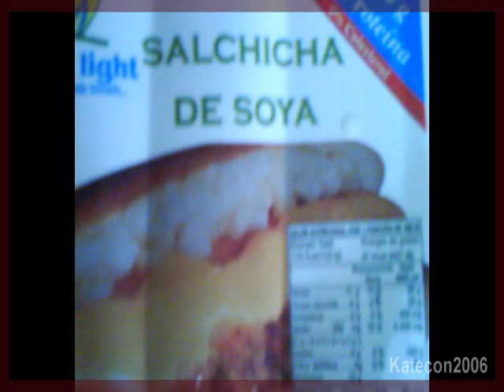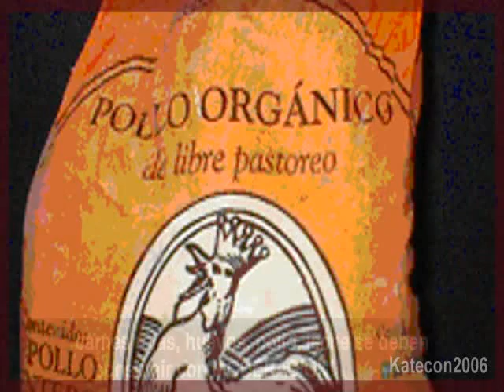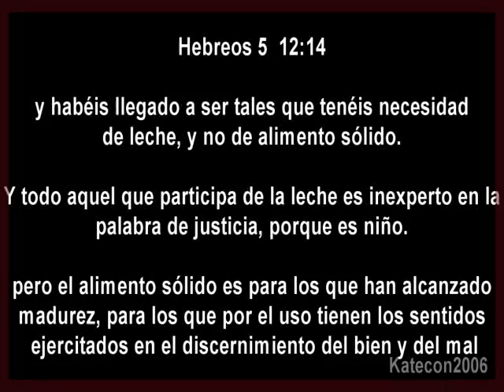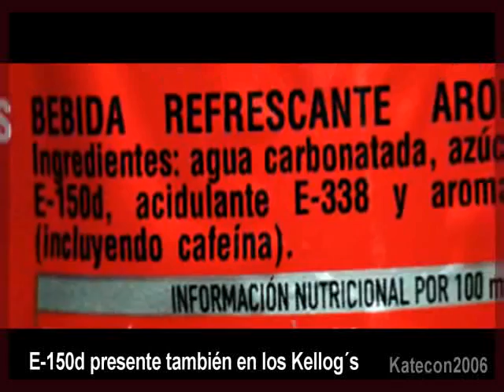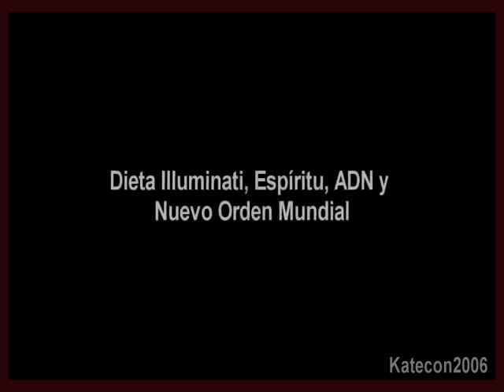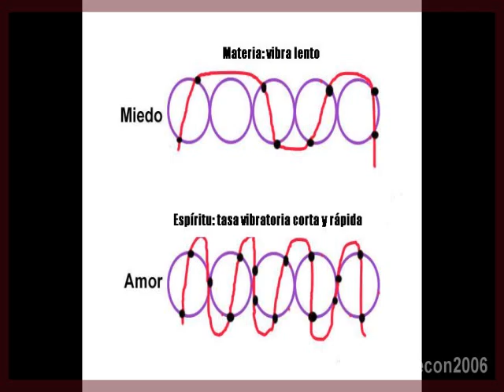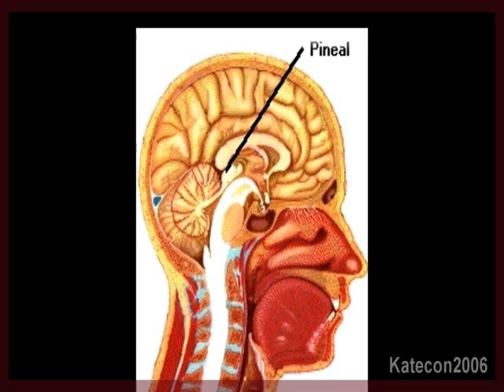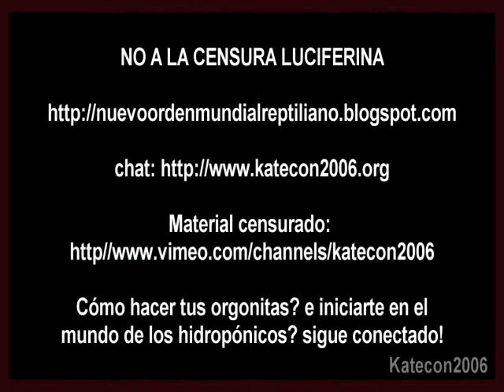Dieta Satánica Illuminati 4 de 4. Así nos envenena el Anticristo:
TIENDA ORGONITA chat Los alimentos y el agua son más que una necesidad humana de supervivencia, sin ellos la vida es más que imposible. En la presente serie mostraremos cómo la élite ha dado uso de lo más preciado para nuestra supervivencia, como herramienta que permita la implantación del nuevo orden mundial sin que luchemos por lo contrario. Información no es suficiente, hay que actuar pero no como se imaginan quienes están en contra del nuevo orden. Qué es la fluorización, en qué consiste la zombificación del mundo, qué elementos letales contienen el agua y los alimentos, qué relación guarda el nuevo orden mundial con la agenda luciferina, qué papel juegan los alimentos con el esoterismo y el plan de evacuación mundial o ascensión planetaria son algunos de los temas que tocaremos a continuación HAARP GWEN orgon orgonita 666 Ashtar Sheran maestros ascendidos Adama Sanat Kumara seres intraterrenos extraterrestres Dajjal reptiliano metamorfico anticristo nuevo orden mundial reptilianos draconianos sirianos david icke alex collier mito mutwa barack obama alienigenas gaminedes sixto paz giorgio bongiovani siragusa comando asthar grupo rama jj benitez hitler evidencia ovni ufos avistamientos nefilim annunakis draconianos reptilianos platillos volantes platillos voladores fenomeno ovni terremoto tierra hueca angeles meditacion yoga reiki conspiraciones sectas religiones atlantica raza aria el secreto ley de atraccion brabuphada budismo falso profeta fraternidad blanca maestro kuthumi maestra nada maestro saint germain chitauri amero subliminales control mental metal anticristo contra nuevo orden mundial fin del mundo aliens extraterrestres reptilianos draconianos pAnunnaki, illuminati, extraterrestres, sociedades secretas, 2012, geometría sagrada, projecto montauk, projecto filadelfia, energía libre, merkaba, la civilizacion de Marte, seres de luz, nuevo orden mundial, alimentos organicos, nibiru, planeta x, telepatía, tipología extraterrestre, universos paralelos, existencia multidimensional, tecnología Tesla, disclosure project, floruro orgonita 666 Ashtar Sheran maestros ascendidos Adama Sanat Kumara seres intraterrenos extraterrestres Dajjal reptiliano metamorfico anticristo nuevo orden mundial reptilianos draconianos sirianos david icke alex collier mito mutwa barack obama alienigenas gaminedes sixto paz giorgio bongiovani siragusa comando asthar grupo rama jj benitez hitler evidencia ovni ufos avistamientos nefilim annunakis draconianos reptilianos platillos volantes platillos voladores fenomeno ovni tierra hueca angeles meditacion yoga reiki conspiraciones sectas religiones atlantica raza aria el secreto ley de atraccion brabuphada budismo falso profeta fraternidad blanca maestro kuthumi maestra nada maestro saint germain chitauri amero subliminales control mental metal reptilianos nuevo orden mundial aliens apocalipsis conspiracion nuevo orden illuminati 11:11 10:10 alineacion planetaria preparacion ayuno iridan chateando con un extraterrestre kwan yin sananda cordon de plata desdoblamiento astral meditacion dimensiones astrales cuarta dimension glandula pineal aborto homosexualidad